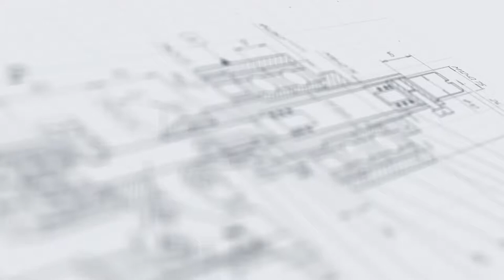Этикетировка картонных коробок с помощью полуавтоматического этикетировщика АЭ-4.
В данном видео показано нанесение этикетки на прямоугольные  картонные коробки с помощью полуавтоматического этикетировщика АЭ-4.

Описание:

Полуавтоматический аппликатор для плоских и квадратных флаконов АЭ-4 предназначен для нанесения самоклеящихся этикеток на различную плоскую, квадратную, приплюснутую или вогнутую тару. Аппарат поставляется в комплекте с вакуумным дозатором, для его эксплуатации также требуется сжатый воздух. Данный полуавтоматический аппликатор этикеток может применяться на химических, пищевых, фармацевтических предприятиях.

Характеристики:

Мощность: от 0,1 кВт;
Вес: 40 кг;
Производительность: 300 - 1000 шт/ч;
Скорость подачи этикетки: 10-120 м/мин;
Габариты, мм (Д х Ш х В): 450 х 650 х 700;
Направление подачи этикетки: слева направо, справа налево;
Напряжение: 220;
Точность нанесения этикетки: +/- 1 мм;
Длина этикетки: 10 - 120 мм;
Ширина этикетки: 10 - 60 мм;
Тип наклеиваемой этикетки: самоклеящаяся этикетка;
Высота этикетки: 10 - 60 мм;
Максимальный диаметр рулона этикеток: 250 мм;
Тип тары: стеклянная тара, пластиковая тара;
Продолжительность переналадки: 1 - 5 мин;